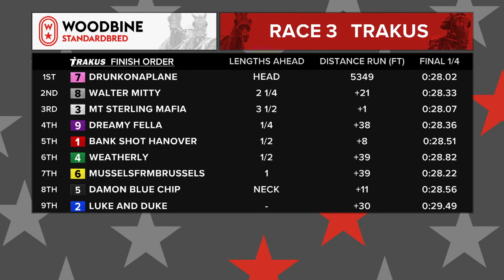Woodbine, Mohawk Park, March 30, 2019 Race 3